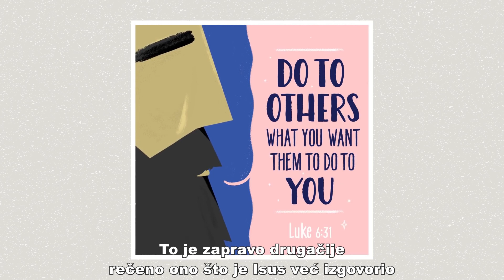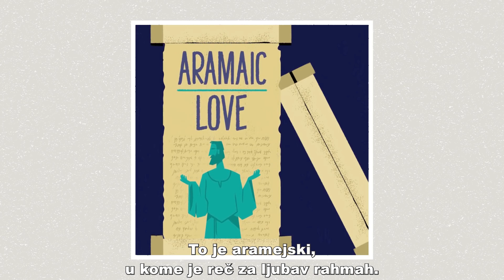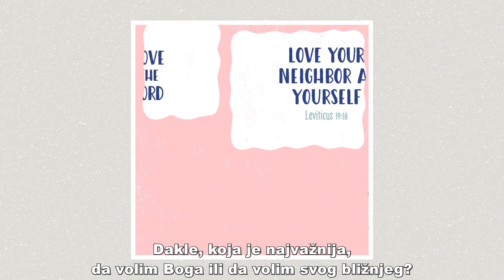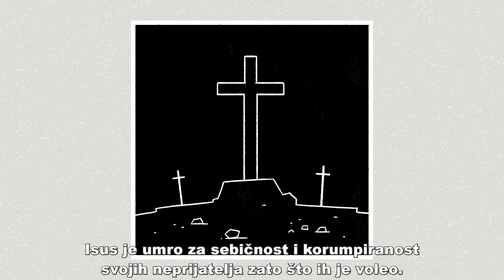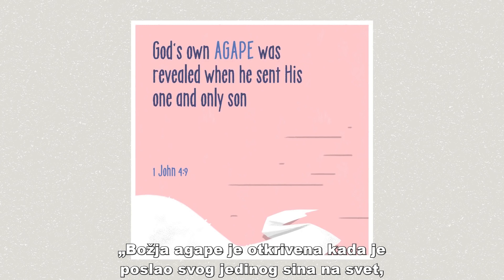Voli te "voli" - Omladinsko bogosluženje 06.06.2020.